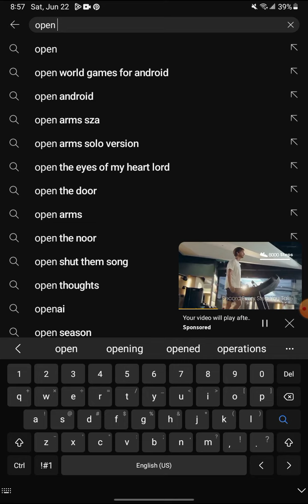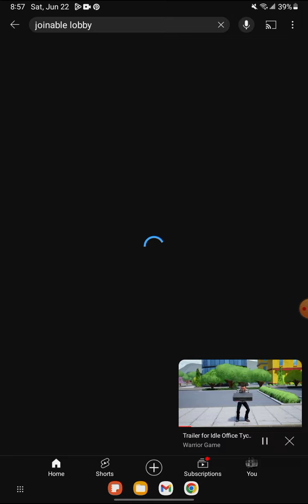borders / stretch state line/ euro (1)